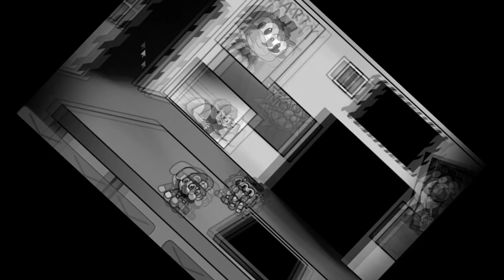Algo extraño Pasa acá / Parte 7 FNAS MANIAC MANIA / Penúltimo episodio????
Hola como están conejitos acá les presento FNAS MANIA MANIAC y espero que lo disfruten